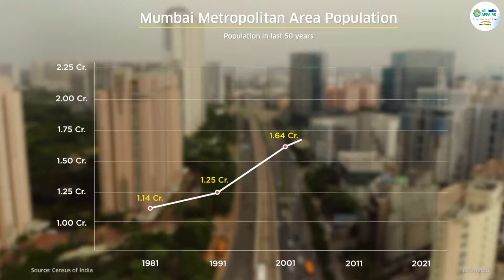Coastal Road & Bandra-Worli Sea Link Finally Connected by Bowstring Bridge | Ready to Open in June.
Coastal Road Project
Coastal Road to Bandra Worli Sea Link Finally Connected
Bowstring Bridge Finally Installed in Bandra Worli Sea Link
Coastal Road Project Update
Mumbai Coastal Road Update

 1 ) This video has no negative impact on the original works ( It would be positive for them )
2 ) This video is also for teaching  belong to respectful owner .